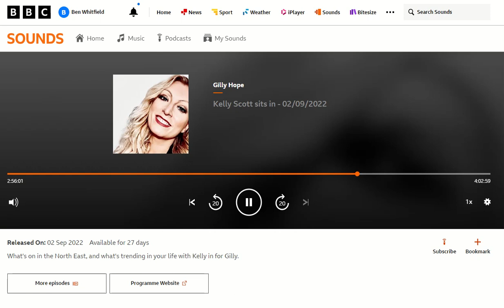BBC Newcastle - NE1's Dragon Boat Race - 2nd September 2022